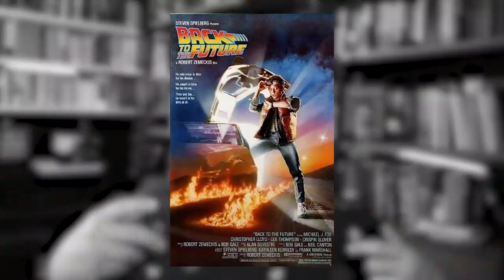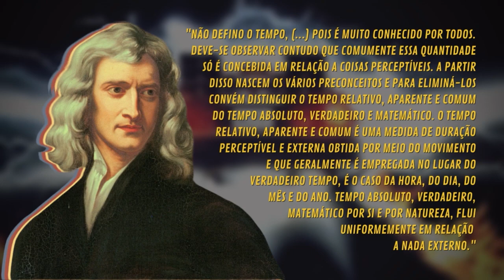Newton e Kant DE VOLTA PARA O FUTURO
O que é o tempo? Como podemos pensar o tempo no filme "De volta para o futuro?"
Isaac Newon, Aristóteles, Leibniz e Carlo Roveli.

⭐NOSSO PIX ⭐
👇 ADQUIRA O LIVRO CITADO NO VÍDEO👇
A ordem do tempo
Principia, Livro I (Newton)
Capítulos:
00:00 - Abertura
00:40 - Introdução
01:39 - Por que o tempo importa?
03:00 - De volta par o futuro e o tempo
05:09 - O tempo em Newton
07:00 - O tempo em Aristóteles e Leibniz
07::50 - O tempo na história
08:19 - O tempo em Kant
09:50 - As consequências da viagem no tempo no filme
14:33 - Convenção cronológica
🧐 Para mais conteúdos:
🤝 Parcerias e contato profissional:
Supervisão de texto: Bruno Neppo